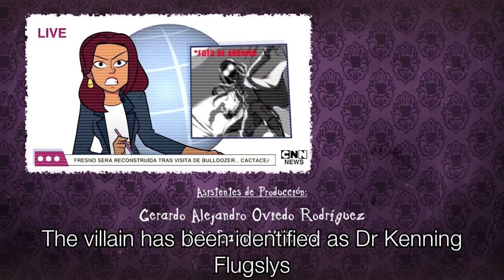Ms Heed And Flug have a talk + Goldheart Scene | Villainous S1E6